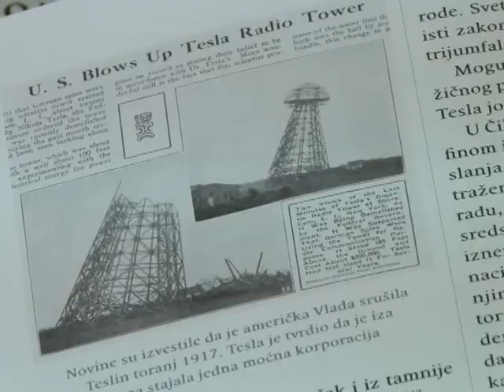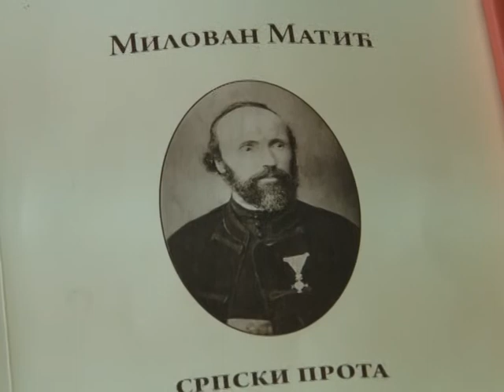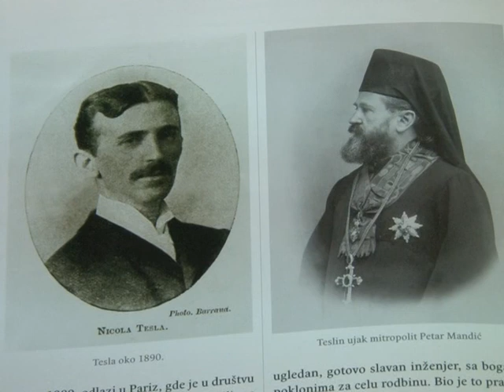Nova knjiga "Tesla" istoričara Milovana Matića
Bruski istoričar Teslin biograf Milovan Matić, u najnovijoj knjizi Tesla, u izdanju izdavačke kuće Bečkerek sa više od 200 fotografija u hronološkom poretku predstavlja naučnika koji je osvetlio planetu. U narednom periodu u saradnji sa Teslinom naučnom fondacijom, Milovan Matić radiće na izradi udžbenika čime će Nikola Tesla i zvanično ući u školski program SAD. Inače na Teslinoj memorijalnoj konferenciji “Bežični prenos el.energije -Teslina laboratorija Kolorado Springs  održanoj u Njujorku početkom godine, mađu najzaslužnijim pojedincima i saradnicima “Tesline naučne fondacije” našao se  i Milovan Matić, dobitnik medalje kao najpoznatiji Teslin biograf.